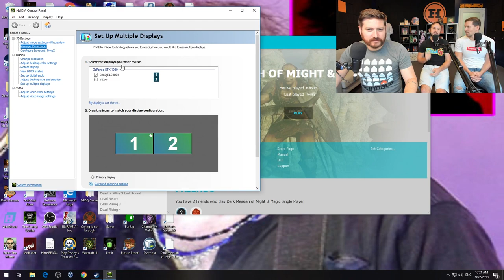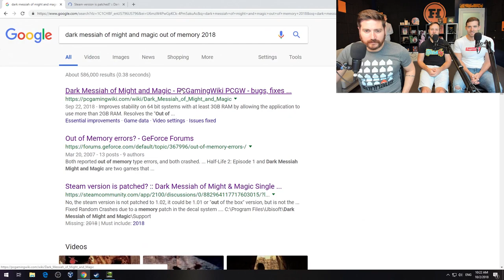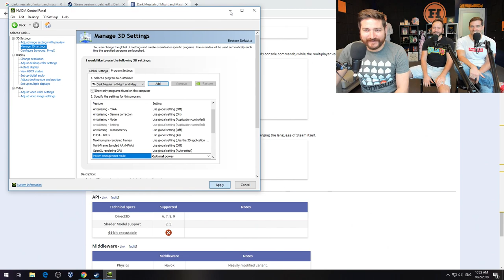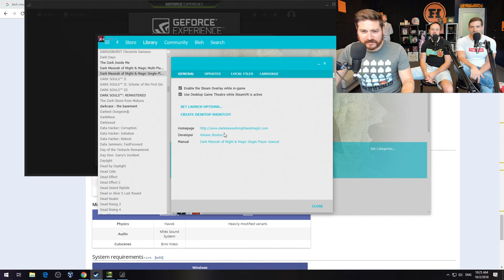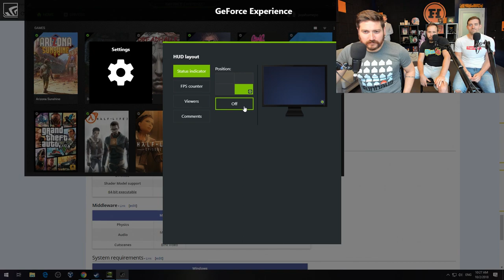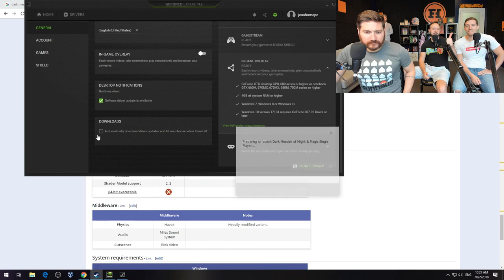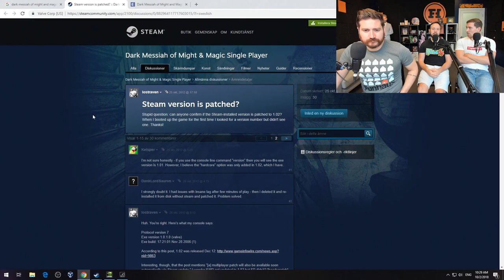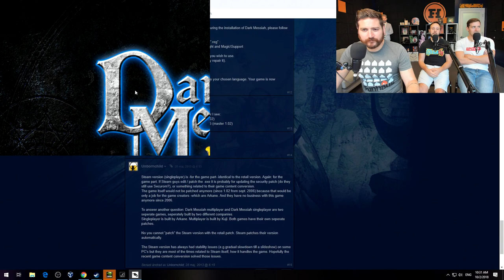Funhaus LIVE! (11-1-18) Dark Messiah of Might and Magic